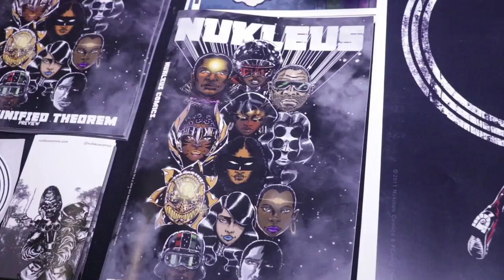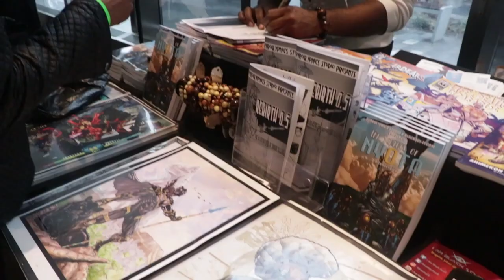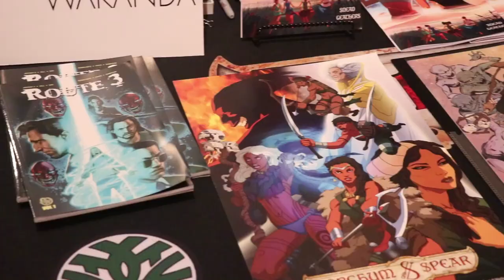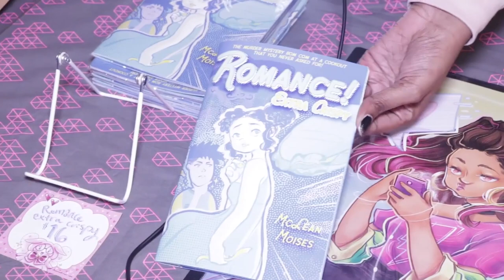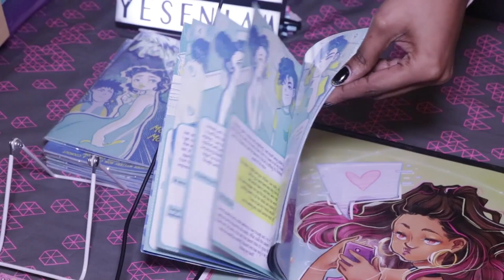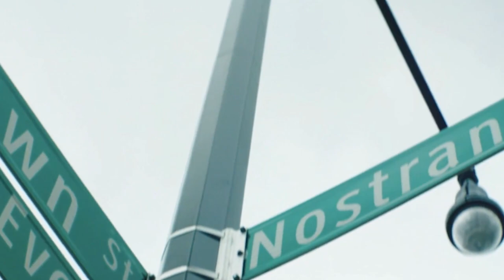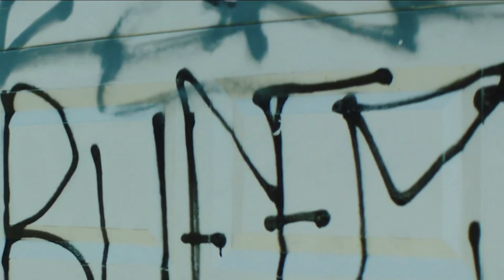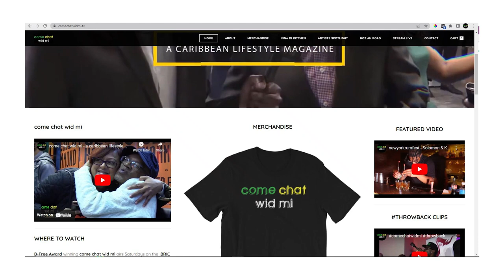come chat wid mi: Black Comic Book Festival, Gyptian and more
come chat wid mi live each Friday at 8:30pm right here on YouTube.